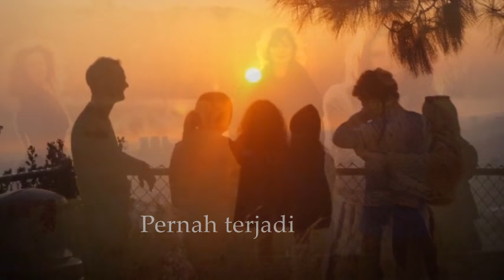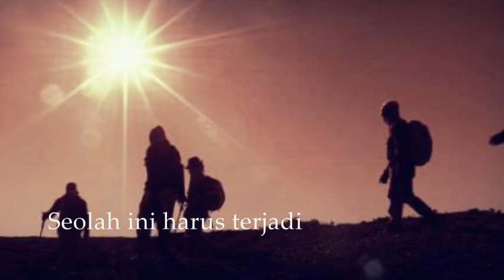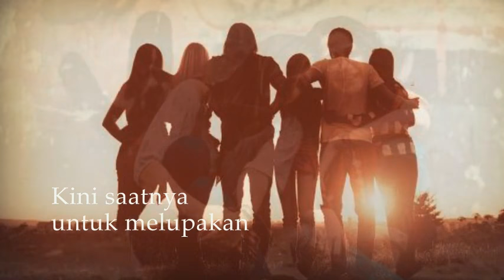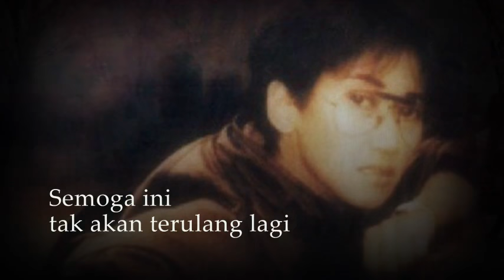Yang Terjadi - Karimata feat. January Christy & Ricky Basuki (lyrics)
Karimata feat. January Christy & Ricky Basuki
Yang Terjadi
Songwriters : Candra Darusman & Dedi Nyantunk
Album : Pasti 1985
Producer : James F. Sundah

Yang Terjadi

Dalam suasana salah prasangka
Pernah terjadi
Kemelut datang membara
Saling mendera sesama kita

Awalnya datang cerita ini
Dari hati yang cemas
Terbalut rasa curiga
Seolah ini harus terjadi

Selalu di antara kita semua
Terdapat perbedaan citra
Namun itu soal biasa
dalam persahabatan

Terdapat rasa diri yang kuat
Pada semua insan
Jangan lepas kendalimu
Dewasalah dan bijaksana

Kini saatnya untuk melupakan
Ingat tujuan mula
Jangan sampai ternoda
bahkan sirna dan terhapus

Semoga ini tak akan terulang lagi
Biarlah semua ini berlalu
Tanpa rasa dendam